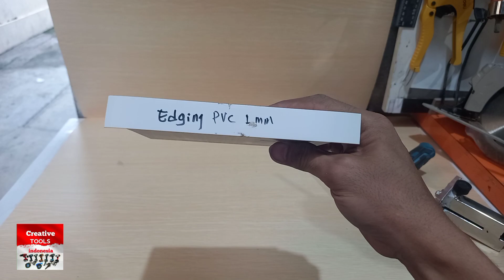ALAT PEMOTONG HPL, Wildtex Gen2 pemotong multi fungsi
Alat pemotong tepi hpl
alat pemotong untuk edging
alat pemotong HPL segala ukuran
WILDTEX
VIRUTEX CO15L
Divideo ini saya memperkenalkan ALAT BARU (WILDTEX GEN 2) yang saya buat sendiri,
Bisa dibilang pengembangan dari alat ku yg pertama WILDTEX,
WILDTEX GEN 2  ini mempunyai 3 FUNGSI...
1. sebagaimana fungsi awal Virutex CO15L pertama diluncurkan yaitu... sebagai pemotong pembuatan edging,
2. sebagai pemotong tepi HPL  / trimming HPL  / pemotong pinggiran HPL
3. untuk memotong HPL dengan ukuran yang tak terhingga,
yang mana kelebihan lain alat ini...
benar benar efisien banget, tanpa listrik

semoga bermanfaat dan bisa menginspirasi...

cara membuatnya...